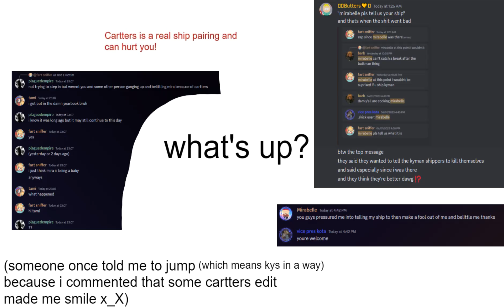we don't do this shi shiz often !! | South park (cartters)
I wanted to make this 😋
You have a right to be mad.. just ignore it, move on with your day. Don't harass
Be nice and i'll be nice to you! :)

explaination about the end: i was showing that us cartters shippers are hated a lot and often told to end our lives. wishing someone to kill themselves makes you way worse than us, you have the simple option to leave.